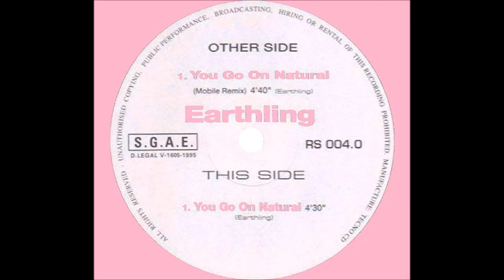Earthling - You Go On Natural (12" vinyl) (1981) !!!!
Barraca /